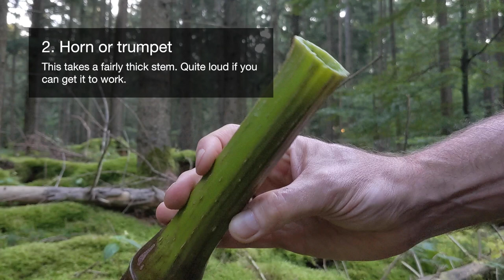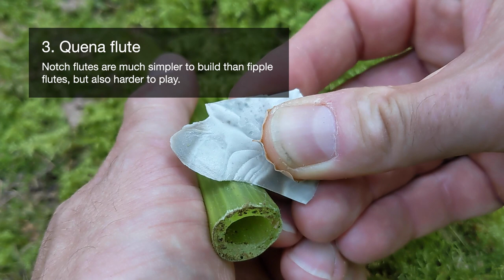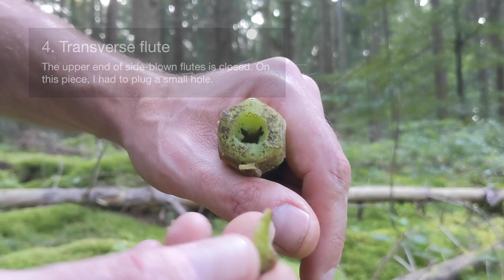Primitive music 5: Easy DIY flutes and whistles from impatiens stems 🎵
Usually I only work with materials native to my area, but I couldn't resist trying out some flute / whistle types out of himalayan balsam (impatiens glandulifera, AKA "policeman's helmet", "touch-me-not"), an invasive species that is found abundantly in wet places in our forests. It grows and spreads very fast, often reaching heights of over two meters, with some of the hollow stems wide enough for me to stick my thumb in. None of our native species offer tubes anywhere this wide.

The downside is that, since the stems contain a lot of water, they shrivel up rapidly when they dry out. They are good material for rapid prototyping of musical instruments, but these will only last a day or so.

In future videos, I plan to experiment with other neophytes. However, I wouldn't use them to build tools out of them - for my primitive technology progress, I will continue to only use native materials.